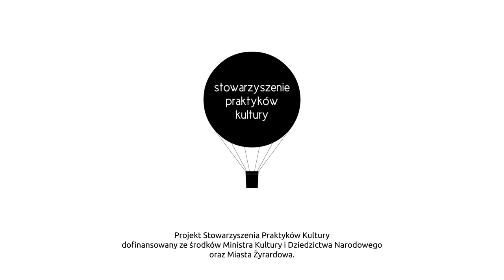Podróże przez Żyrardów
Autorki: Gabrysia Klem i Ania Paradowska
Projekt Mój Żyrardów został dofinansowany ze środków Ministra Kultury i Dziedzictwa Narodowego oraz Miasta Żyrardowa.